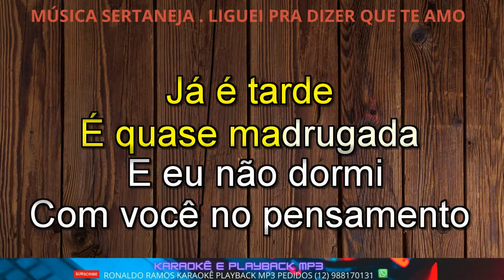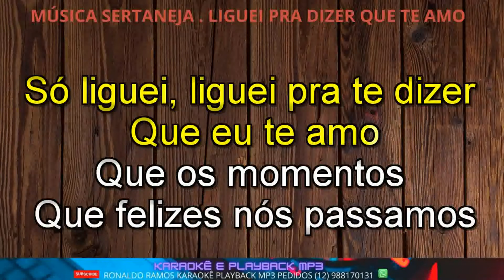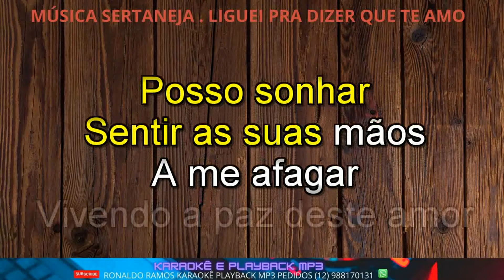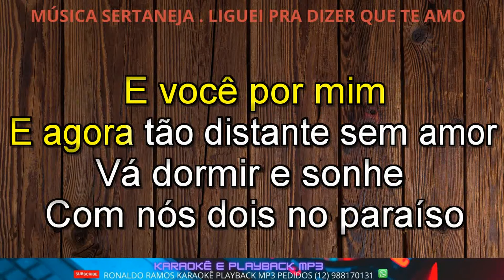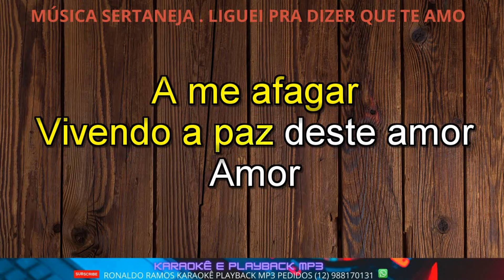KARAOKÊ -LIGUEI PRA DIZER QUE EU TE AMO .